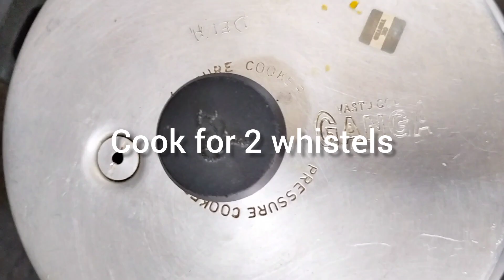How to make chicken biryani in pressure cooker//chicken biryani//chicken recipe